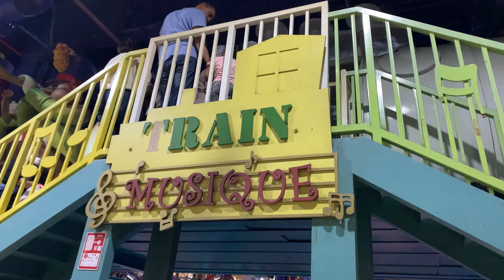Amusement parck train musique القضار البطيء